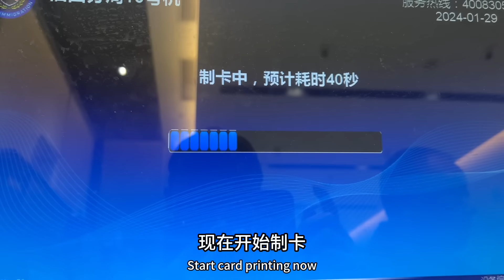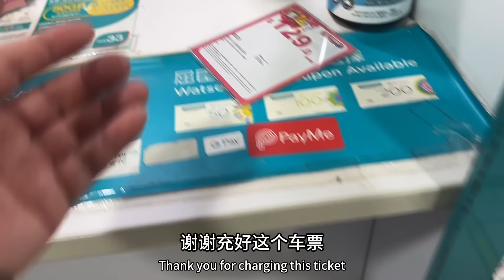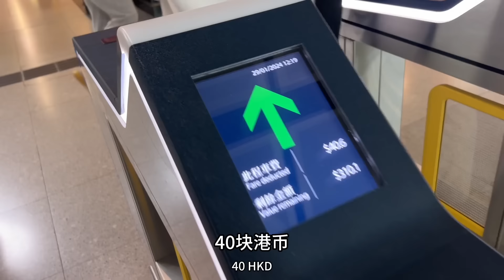鐵牛旅行記329集/從香港回來狗就變了，花花越來越愛模仿石榴，這到底是什麼狗？狗是人类最忠诚的朋友 流浪狗救助 環遊中國 【铁牛旅行记】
明天就回家了，把手機卡辦完後，就可以直播了，感謝大家的支持和鼓勵！